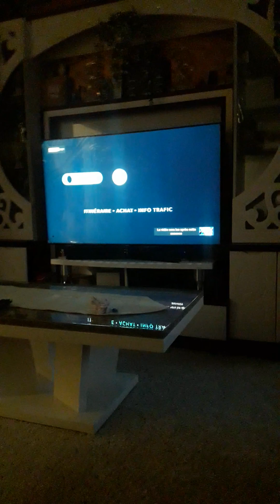21 October 2022